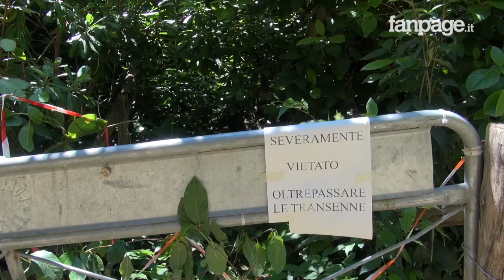Napoli, riapre lo splendido museo del Duca di Martina e del Belvedere in Floridiana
Il Museo Duca di Martina, nella Villa Floridiana di Napoli, è sede dal 1931 di una delle maggiori collezioni italiane di arti decorative. Comprende oltre seimila opere di manifattura occidentale ed orientale, databili dal XII al XIX secolo, il cui nucleo più cospicuo è costituito dalle ceramiche.

Nel corso dell’ultimo anno il Museo e il Parco sono stati interessati da complessi lavori di consolidamento, di adeguamento impiantistico e di restauro, realizzati nell’ambito del Progetto “Attrattori culturali, naturali e Turismo” n. 10 del 28/6/2013, finanziato con fondi POIN FESR 2007/2013.